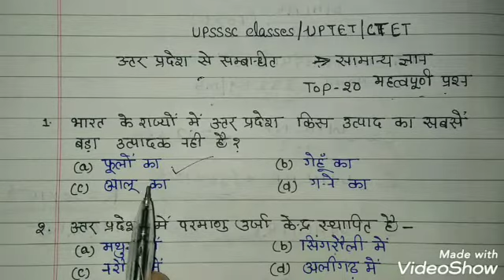Agriculture online class/उत्तर प्रदेश से सम्बन्धित सामान्य ज्ञान-uptet,ctet,all Exams top-20/Part-3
Agriculture online class/उत्तर प्रदेश से सम्बन्धित सामान्य ज्ञान प्रतियोगिता uptet,ctet,all competitive Exams top-20/Part-3